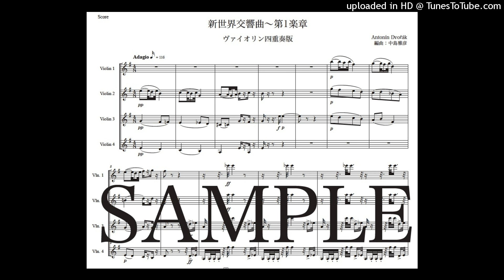ドヴォルザーク「新世界交響曲〜第1楽章」ヴァイオリン四重奏版（編曲：中島雅彦）